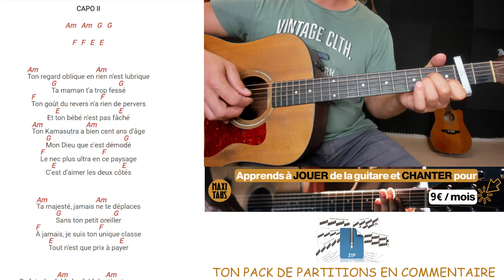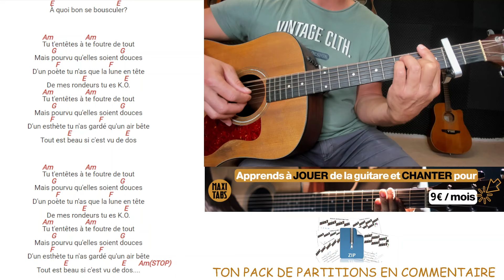Pourvu qu'elles soient douces - Julien Doré / Arpège Guitare / Accords & Paroles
Retrouvez dans cette vidéo comment jouer facilement Pourvu qu'elles soient douces de Julien Doré avec l'arpège varié N°2 à la GUITARE. Pour plus de facilité, nous avons découpé la vidéo en 2 écrans pour que vous puissiez suivre simultanément la guitare ainsi que les paroles et accords qui défilent.

QUI SOMMES-NOUS ?

2) Des outils numériques pour peaufiner votre apprentissage:

 - Métronome
 - Enregistreur vocal